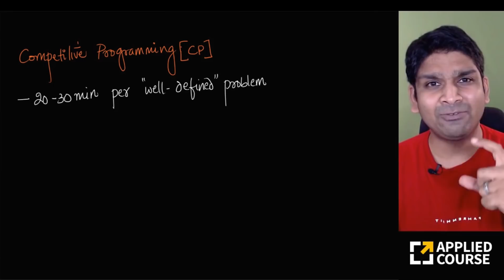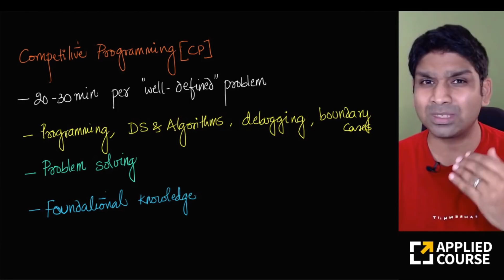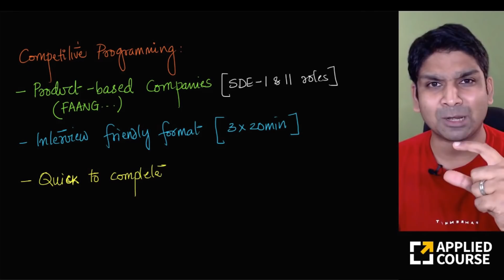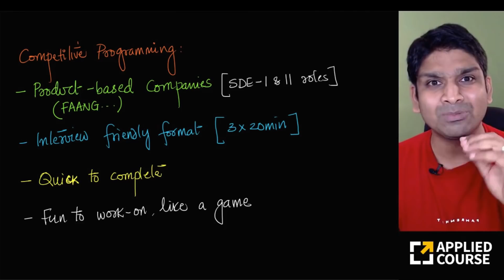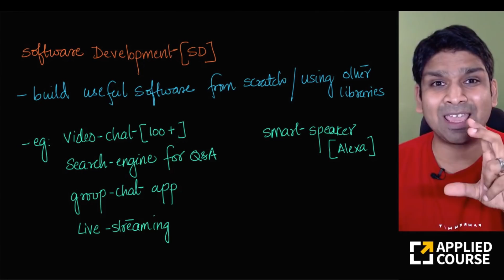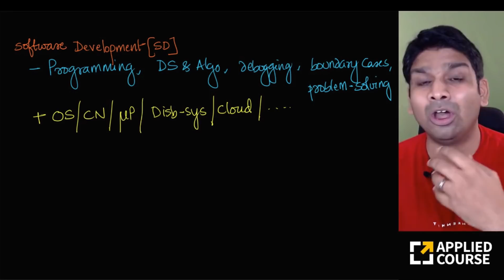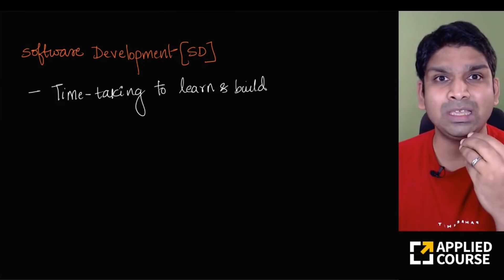Difference Between Competitive Programming and Software Development | Applied AI Course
For more details about Data structures and algorithms, please check our course